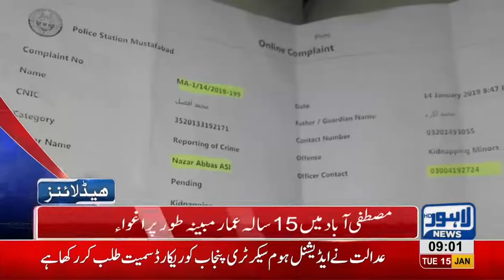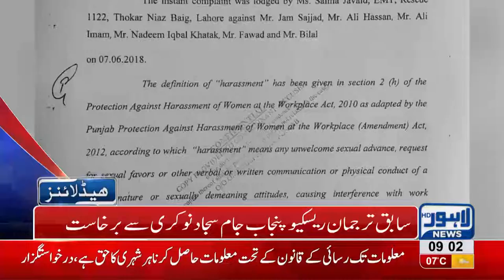09 AM Headlines Lahore News HD – 15th January 2019